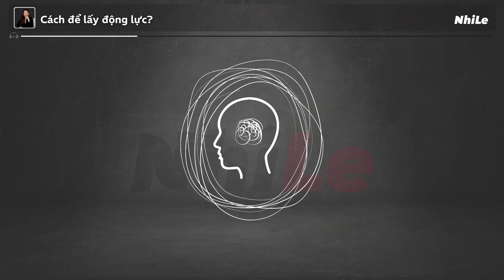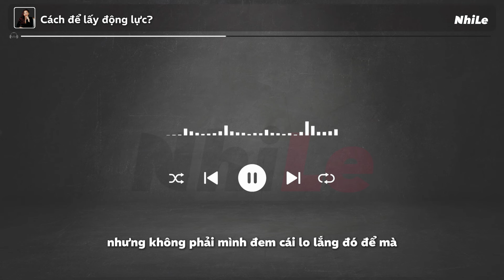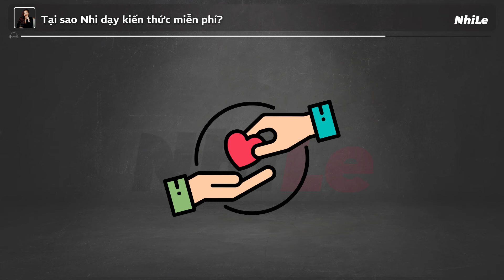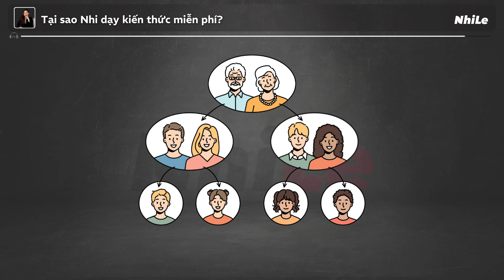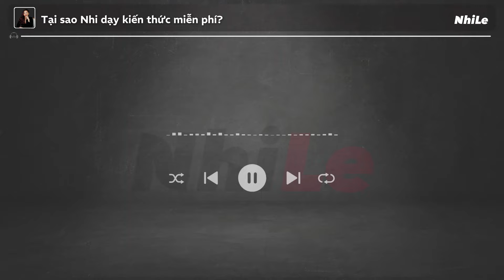Tại sao phụ nữ phải TRÂN TRỌNG CƠ THỂ? | Radio #705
Tại sao phụ nữ cần phải trân trọng cơ thể của mình?
Liệu việc chăm sóc và tôn trọng cơ thể có ảnh hưởng đến sức khỏe và tinh thần của phụ nữ như thế nào?
Sự tự tin và sức mạnh bên trong phụ nữ được xây dựng từ việc chấp nhận và yêu thương bản thân như thế nào?
Tại sao việc trân trọng cơ thể là một phần quan trọng của quá trình tự chăm sóc và phát triển cá nhân của phụ nữ?
Mọi câu trả lời đều có trong Radio 705.

00:00 - Start
00:16 - Tại sao phụ nữ nên trân trọng cơ thể của mình?
01:28 - Động lực bắt đầu từ đâu? Cách để lấy động lực
04:19 - Tại sao Nhi dạy kiến thức miễn phí?
09:11 - Quét mã QR để tìm hiểu thêm thông tin